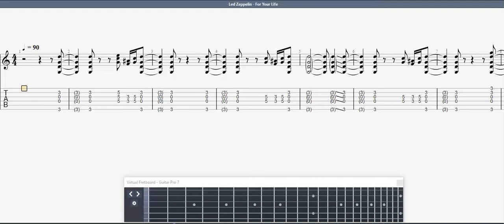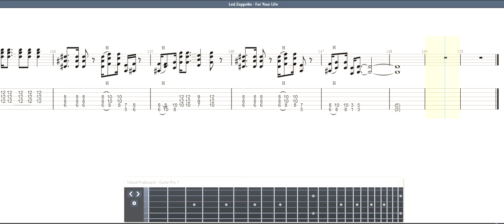Led Zeppelin - For Your Life GUITAR 2 TAB